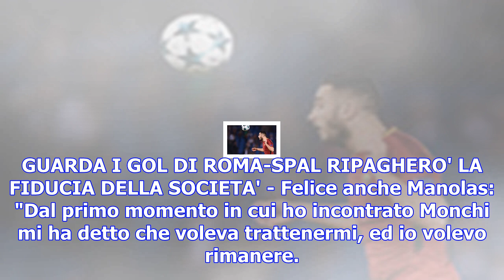Roma, manolas rinnova fino al 2022: "ripagherò la fiducia sul campo"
Kostas Manolas (foto as roma)  ROMA - Era nell'aria, ora è ufficiale. Kostas Manolas ha prolungato i...